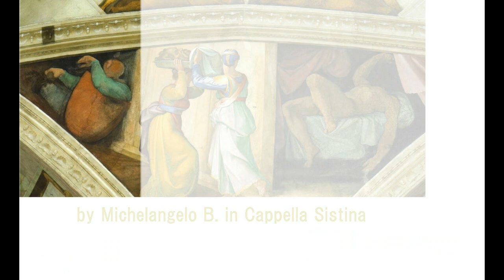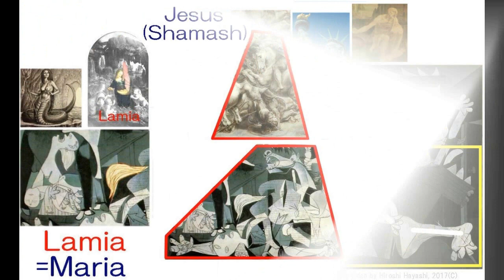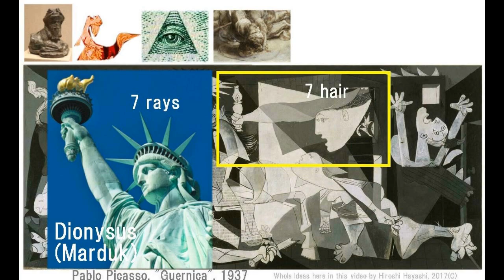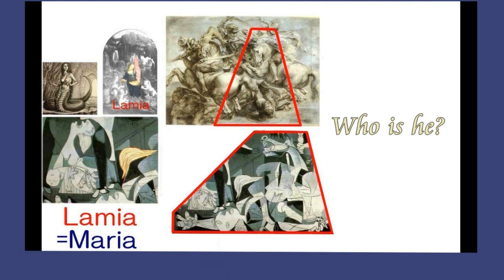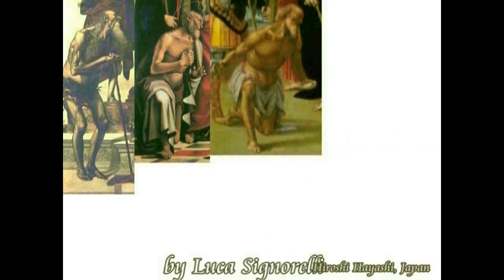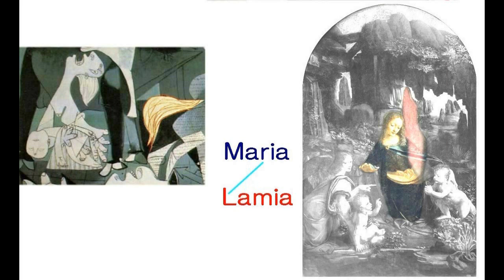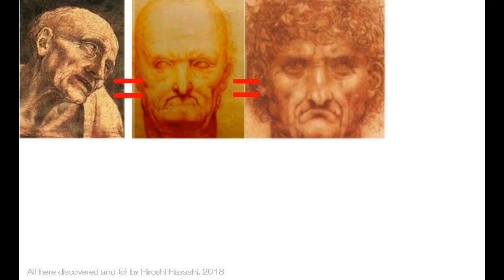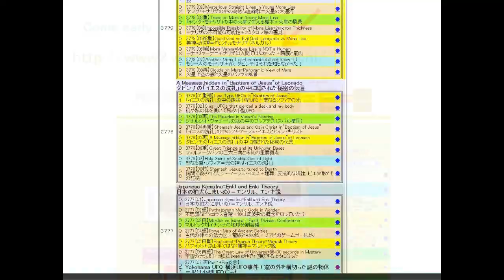4021【05Proof of God】Michelangelo and Picasso in Divine Link神の糸でつながった古代の神々とピカソ＋神の証明by Hiroshi Hayashi